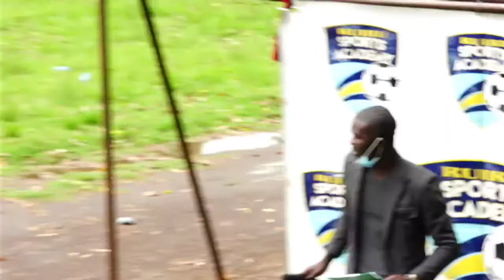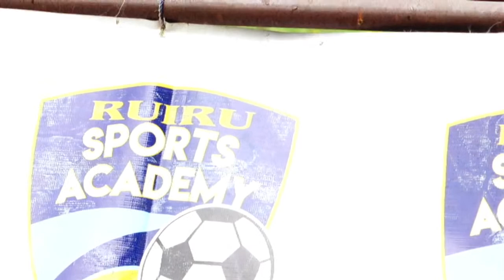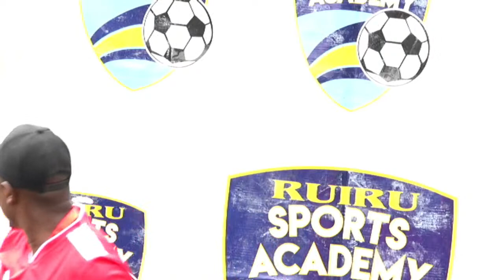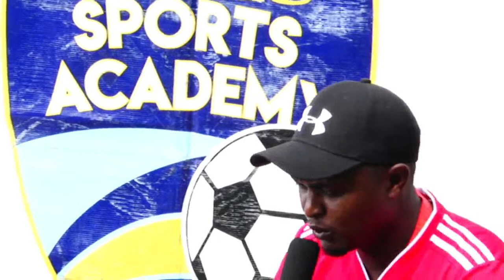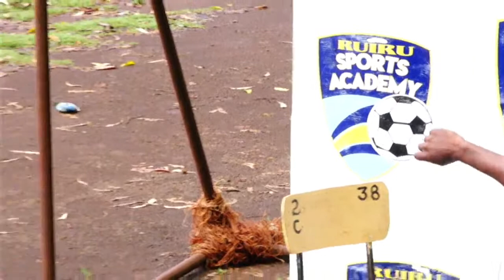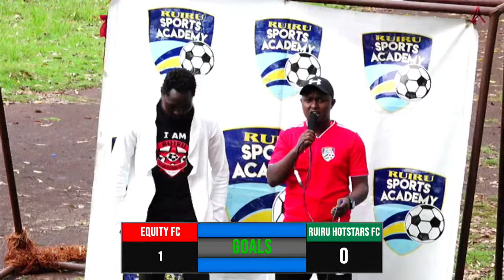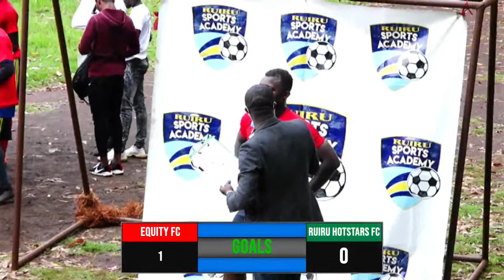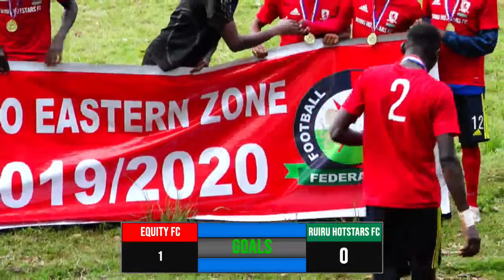Equity Fc Vs Ruiru Hotstars Fc : Live Stream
Fkf National Div2 playoffs. Dagoretti High